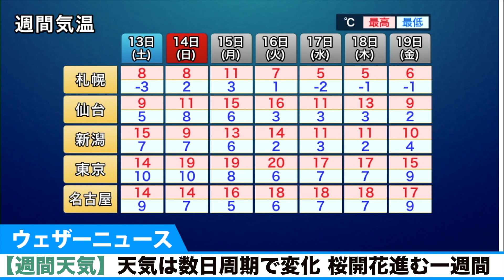週間天気予報 天気は数日周期で変化。桜開花進む一週間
この先一週間は数日の周期で天気が変化し、各地とも数日おきに雨の降る日がある予想です。気温はこの時期としては比較的高く、桜の咲き始めるところが多くなりそうです。